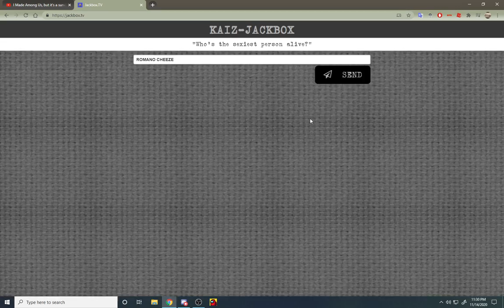This didnt happen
never happened, never speak of it